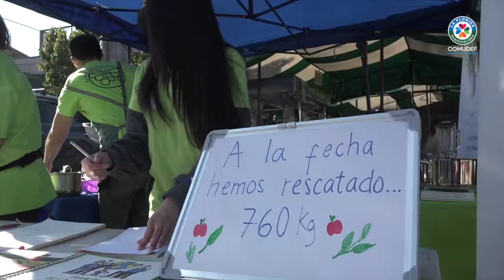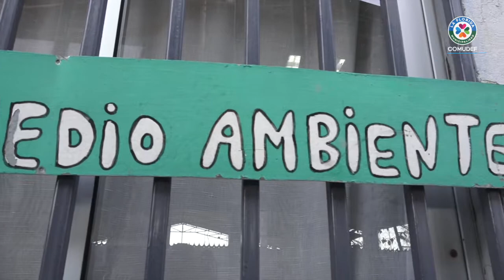Comudef y Microbanco de alimentos